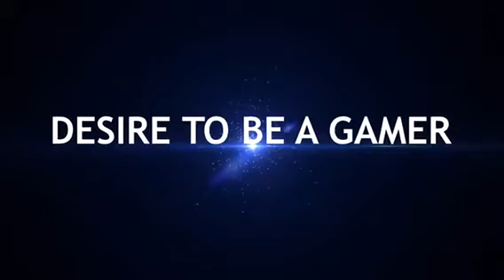CHENNAI TO BANGALORE SHATABDI EXPRESS INDIAN TRAIN SIMULATOR GAMEPLAY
GAME LINK-

MY YOUTUBE FREIND AND COUSIN
Dark Coal Gaming

DEVICE-
OS-
RECORDED WITH-
PHOTOS FROM-
EDITED WITH-

NEVER EVER MESS WITH A GAMER